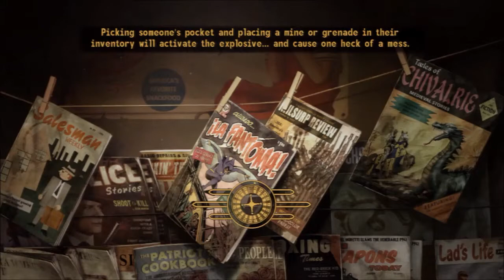Fallout New Vegas 11 Viper Gang Glitch!